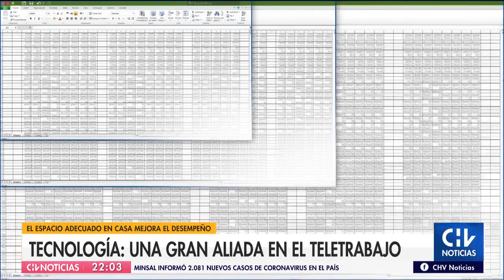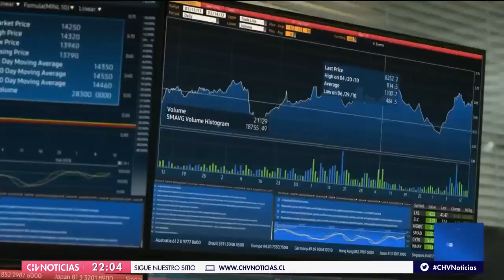Tecnología: una gran aliada en el teletrabajo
Nos entrevistaron para Chilevisión Noticias sobre cómo armar un mejor espacio para trabajar desde la casa, acá les dejamos nuestros consejos para tener un espacio cómodo, funcional y con estilo.